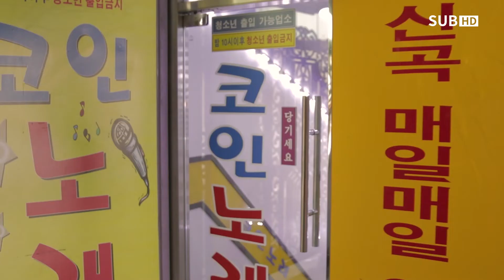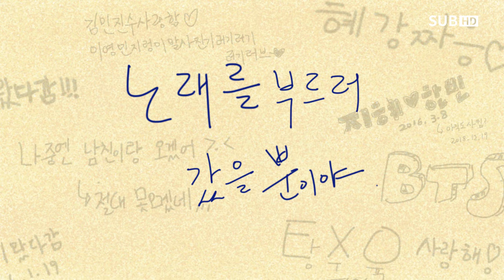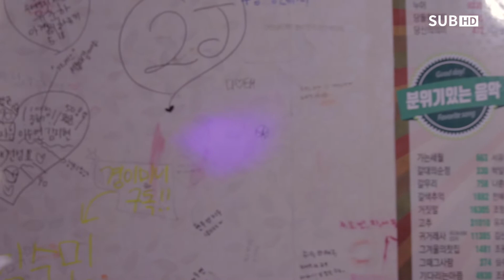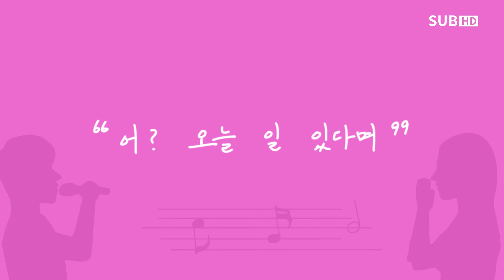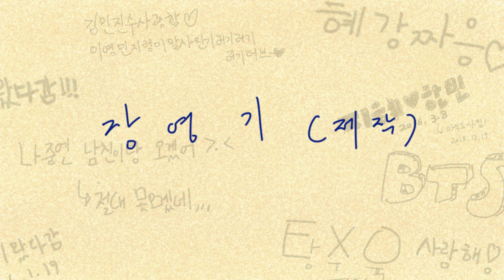[노래를 부르러 갔을 뿐이야]